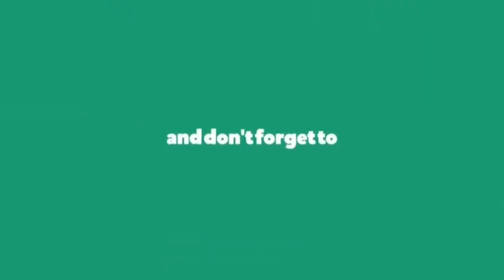HOOKBUNG DAGAT - MMTCI RACE 2 | JANUARY 22, 2022 | Metro Manila Turf Club BAYANGKARERISTA REPLAY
BAYANGKARERISTA RACE REPLAY at METRO MANILA TURF CLUB
HOOKBUNG DAGAT - JANUARY 22, 2022 RACE 2 - MMTCI METRO TURF LIVE RACING